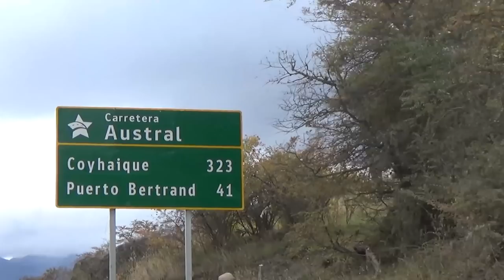Patagonia - CARRETERA AUSTRAL - The most beautiful road in the world? ZEITreise Ep 11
So what is the fuss about? Can a road even be beautiful? We spend two weeks cruising up this legendary route, dream of all Southamerica overlanders. Be prepared for some serious magnificence and see for yourself what the excitement is.

Was hat es auf sich mit dem Prädikat "Schönste Straße der Welt"? Können Straßen überhaupt schön sein? Wir haben zwei Wochen auf dieser legendären Route verbracht. Seid bereit für die volle Pracht der Carretera Austral und seht selbst, ob sie ihr Superlativ verdient.